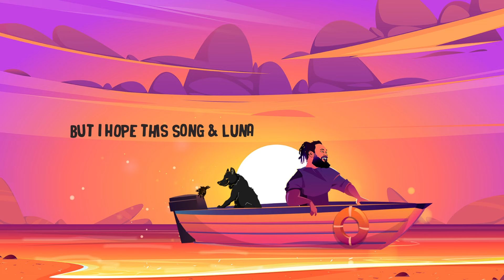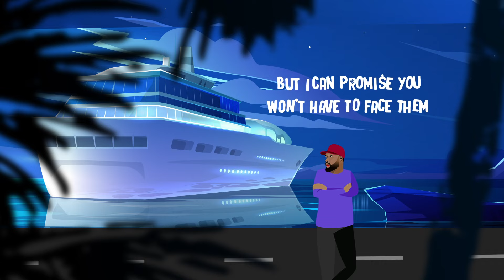Sean Rii - Tiola ft .J Liko, Jenieo & Funky (Official Lyric Video)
Lyric Video for Tiola performed by Sean Rii feat J Liko, Jenieo & Funky